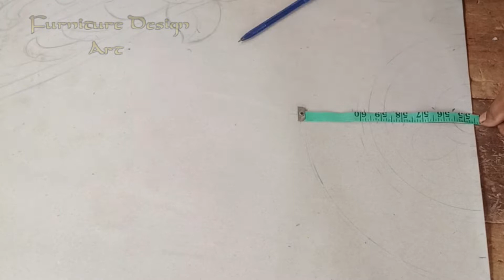অনেক দিন পর নতুন ডিজাইনের খাটের নকশা আর্ট করলাম। FurnitureDesignArt.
অনেক দিন পর নতুন  ডিজাইনের খাটের নকশা আর্ট করলাম।

Wooden Furniture Design new Bad forma Art.

ফার্ণিচারের  সকল  ডিজাইন  আর্ট করা হয়।
Furniture সকল আসবাবপত্র ডিজাইন
   বা নকশা খোদাই এই চ্যানেলের মাধ্যমে  দেখানো হয়।

  আপনারা যারা  শিল্প এবং  নকশা খোদাই দেখতে পছন্দ করেন।  তাদের অবশ্যই আমাদের চ্যানেলে প্রবেশ করতে হবে এবং ভিডিওগুলি দেখতে হবে।

  লাইক, কমেন্ট এবং শেয়ার করে ভিডিও তৈরিতে  উৎসাহিত করুন।

 নতুন বিছানার নকশা,
 হেড বক্স বেড ডিজাইন ভিডিও,
 ডাবল বেডের নকশা সর্বশেষ 2021,
 নতুন মডেল বিছানা নকশা ভিডিও,
 খারাপ নতুন ডিজাইন 2021,
 সর্বশেষ বেড ডিজাইন 2021,
 পরবর্তীতে নতুন ভিডিও দেখতে বেল বাটনটি অন রাখুন।
 এবং একটি ভিডিও করতে লাইক, কমেন্ট এবং আমাদের উৎসাহিত করুন।

. কোন সময় যোগাযোগ করতে  Gmail করুন।

Or:

Bed design art. Bed design art is being done.
  Furniture and design art is being done.

 সকলAll furniture designs
 Art or design carving is shown by hand, through this channel.

 Those of you who like to see unique art and unique design carved.  They must enter our channel and watch the videos.

 Encourage us to make videos by liking, commenting and sharing.

Keep the bell button on to watch new videos later..